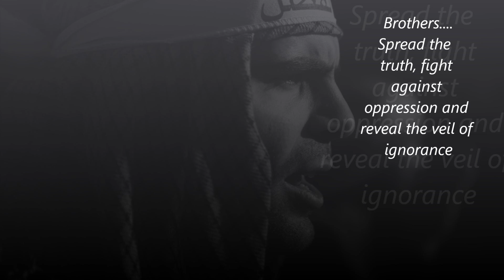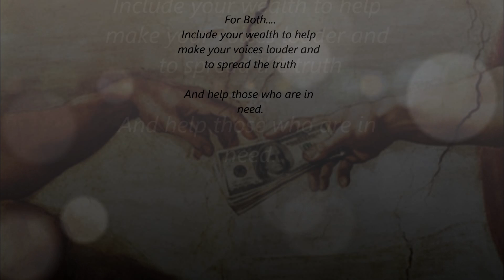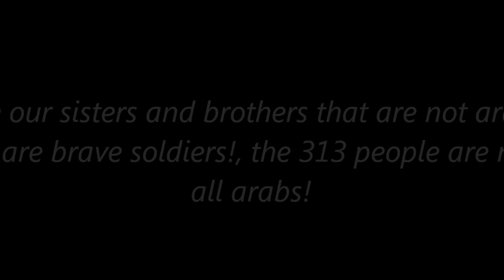Ansar Al Mahdi [are you ready?]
Preparing to be one of the helpers of imam al mahdi and the 313 people in his army